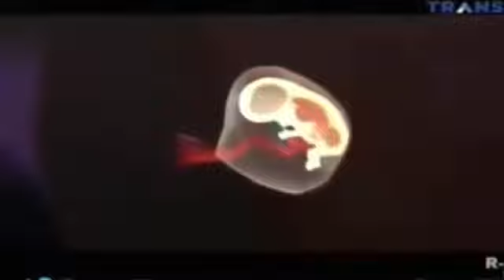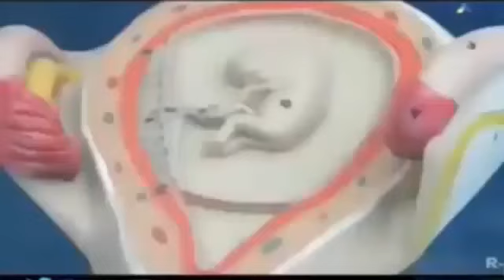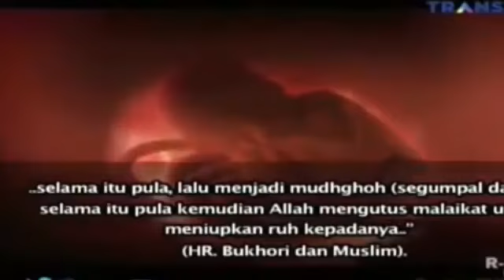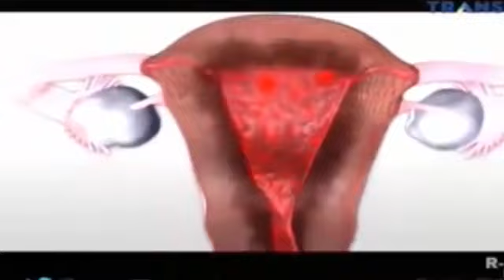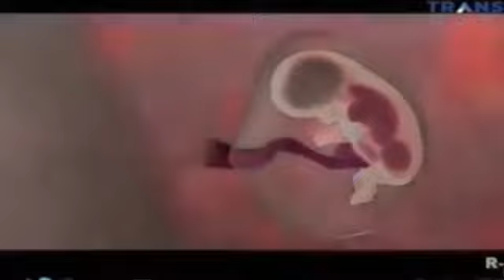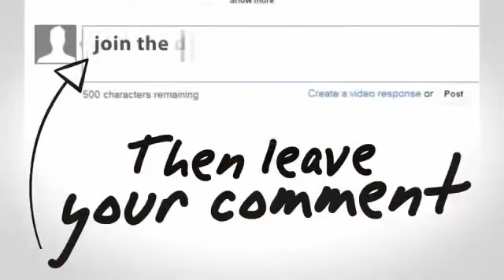Bolehkah Menggugurkan Janin Sebelum DiTiupkan RUH Berita Islami Masa Kini 25 Juni 2016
Berita Islami Masa Kini TransTV 24 Juni 2016
Berita Islami Masa Kini TransTV 25 Juni 2016
Berita Islami Masa Kini TransTV 26 Juni 2016
On the spot Trans7 24 Juni 2016
On the spot Trans7 25 Juni 2016
On the spot Trans7 26 Juni 2016

Khazanah Trans7 24 Juni 2016, Berita Islami Masa Kini 24 Juni 2016,Berita Islami Siang 24 Juni 2016,Berita Islami Masa Kini Trans TV 2016,Berita Islami Siang,Berita Islami Siang 2016,Berita Islami Masa Kini Terbaru 2016,
Berita Islami Masa Kini 26 Juni 2016,Bolehkah Menggugurkan Janin Sebelum DiTiupkan RUH   Berita Islami Masa Kini 25 Juni 2016